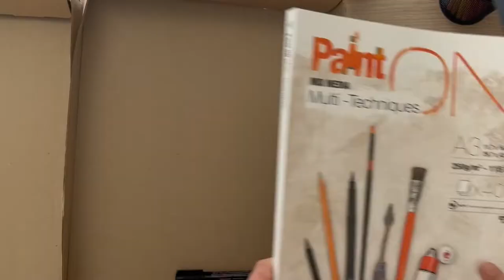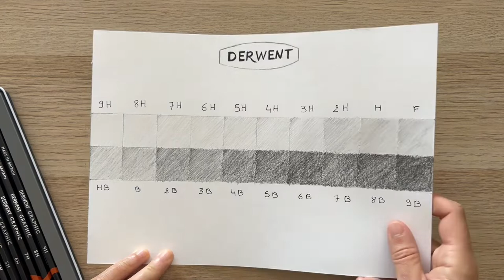Test des crayons Graphic Derwent sur le thème dessin d'halloween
On se retrouve pour un test des crayons graphic Derwent sur le thème d’Halloween.

Le coffret est très complet et propose 20 variations allant du 9H au 9B qui permettent de contraster sans difficulté son illustration.
Les estompes donnent la possibilité de fondre très facilement les différentes nuances et d’avoir de magnifique dégradé de gris. Concernant le crayon gomme de Derwent, il permet de gommer avec précision certaines zones pour travailler les lumières et de retrouver le blanc du papier.
Au sujet du papier Paint On Clairefontaine, j’avais déjà eu l’occasion de tester d’autres teintes et j’avoue être toujours aussi fan de ce papier. Le papier est lisse et suffisamment épais pour avoir une bonne tenue. Autre avantage, ce papier peut-être utilisé avec différentes techniques humide ou sèche sans problème.

Matériel disponible sur Le Géant Des Beaux-Arts :
* coffret de 24 crayons Derwent Graphic ( 9H à 9B)

si vous aimez cette vidéo n'hésitez pas à me suivre sur youtube et :